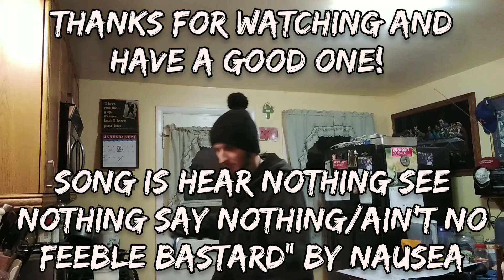Pool Noodles, Paper, Katana, and Han Dao